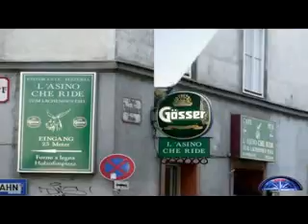Un viaggio in Austria: Wienna - Grinzing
Wienna  - Grinzing